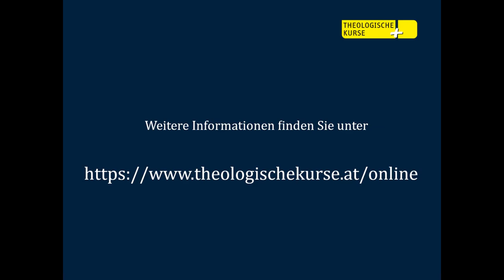Glauben mit Herz und Hirn - Theologische Module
Vorstellung unseres neuen Online-Angebotes ab Oktober 2021: Glauben mit Herz und Hirn - Theologische Module